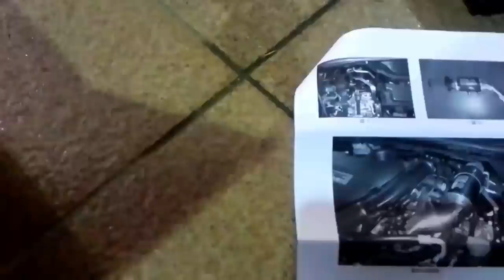おっとくんオデに零1000チャンバー取付けるぉ〜